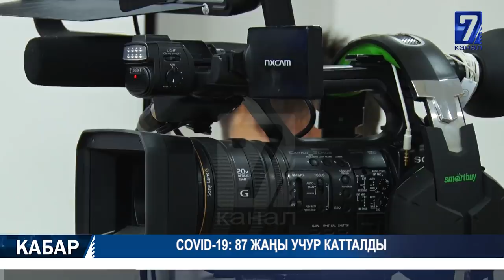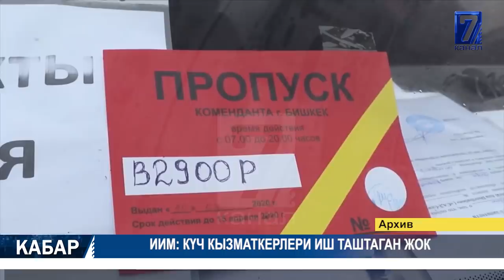КАРАНТИН 1-АВГУСТКА ЧЕЙИН УЗАРТЫЛДЫ 15.06.2020 ТҮШКҮ КАБАР 12:00